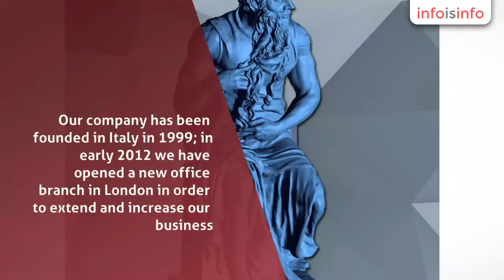Computer Engineering in Bromley - ThinkScan Solutions Ltd - InfoIsInfo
ThinkScan Solutions Ltd, Computer Engineering in Bromley.

Our company has been founded in Italy in 1999; in early 2012 we have opened a new office branch in London in order to extend and increase our business. Thanks to our cutting edge technology we are able to propose the best 3D scanning technology available today. The structured light technology allows to measure real parts in minutes in order to achieve watertight 3D models and use them for engineering and prototyping.

Our 3D scanning technology is available for the most important markets: automotive, industrial design, moulds, mechanics, medical, cultural heritage, footwear and eyeglasses industry. We also offer white light scanning technology for the Biomedical market, such as orthopaedics and plastic surgery.

Hi-precision 3D scannersCAD SoftwareReverse engineering software3D Scanner for creating Hi-Res digital 3D modelsHDI Structured-light scanning technology for quickly generating high resolution, accurate digital 3D models from real world objects. The High Definition Imaging (HDI) 3D Scanners uses structured-light technology for capturing digital 3D scans from real world objects. It is capable of generating high resolution digital 3D models accurately.

Professional Photogrammetric Services
Professional 3D Scanning ServicesReverse engineering & Inspection3D CAD modelingFotorealistic rendering & industrial video production
ThinkScan Solutions Ltd doesn't limit its activity to just selling 3D scanners and CAD software. We provide a complete 3D scanning service, CAD redesign from scan data and Inspection services as well. Thanks to the accuracy and reliability of our 3D scanners, we're able to scan small and large parts, from 30 mm up to 5 metres. We also offer a wide range of surveying services such as area calculations, building Surveys, industrial photogrammetry, digital orthophoto creation, archaeology and heritage services.
On-site 3D digitizingSend the parts to us, or, alternatively, we will come to you. Our 3D scanners are portables, allowing our technicians to travel to remote locations and digitize parts that are too large or heavy to ship. We can handle any type of shape; mechanical o freeform, from 10 mm up to 5 meters.